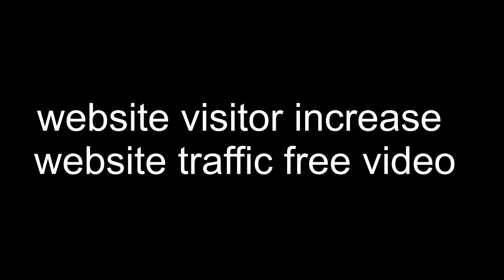Best Website Visitor Increase Website Traffic Free Video HERE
Best Website Visitor Increase Website Traffic Free Video Discover how to increase visitors to a website FREE This is how to increase visitors on website fast. It's easy and simple just follow the advice and see how to increase visitors to your website. Put these moves into practice to see quick results.

If you want to increase website traffic free you'll find good helpful advice here.
This will answer your question of how to increase visitors to my website and how to get traffic. Because this is how to get more traffic to your website fast.If you are looking as to how to increase website traffic and source an abundance of free website traffic. Watch this video.

Discover the tactics to get traffic to your website and how to drive traffic to your website that converts.
Want to know how to get free traffic to your website fast Watch the video.

Best Website Visitor Increase Website Traffic Free Video Discover how to increase visitors to a website FREE